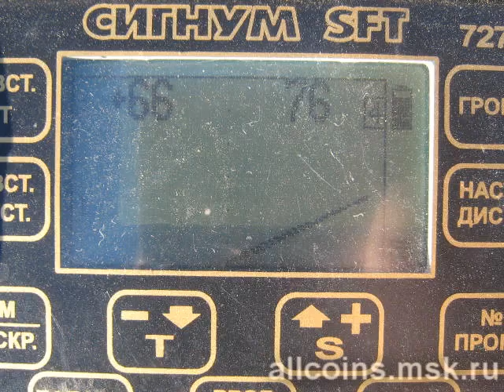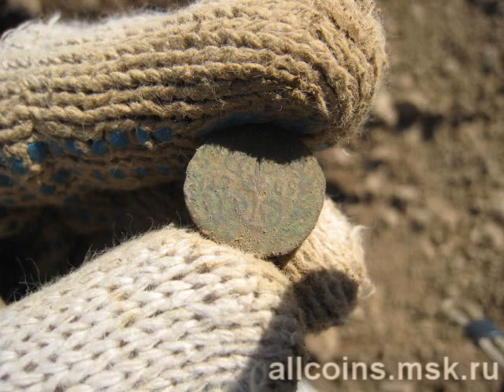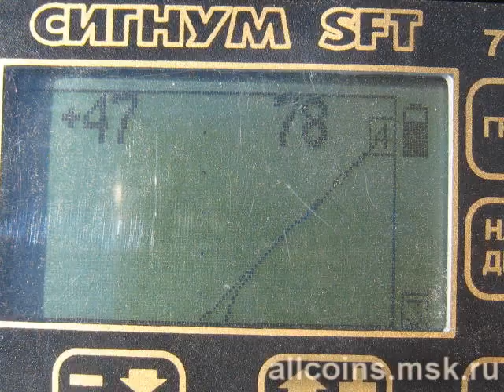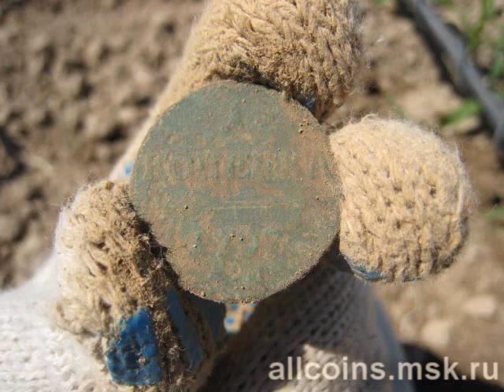Дневник Кладоискателя: ВЫБИТЫХ ПОЛЕЙ НЕ БЫВАЕТ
ДАВАЙТЕ ДРУЖИТЬ!